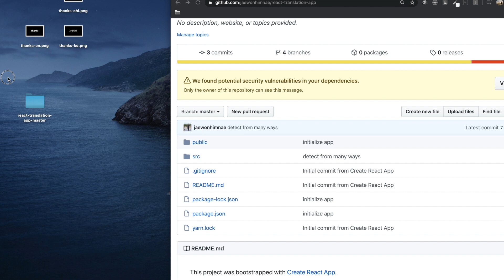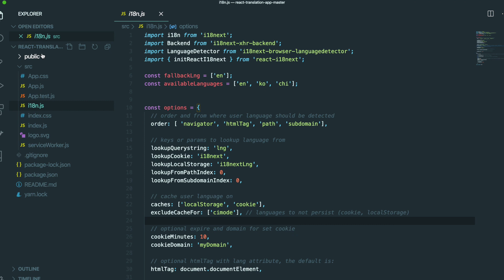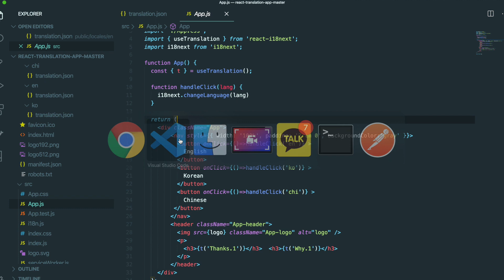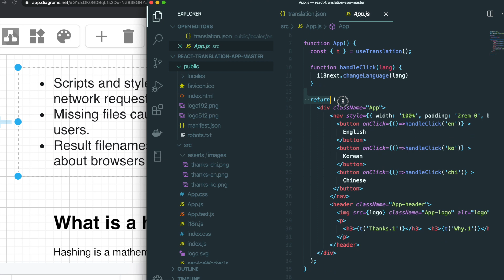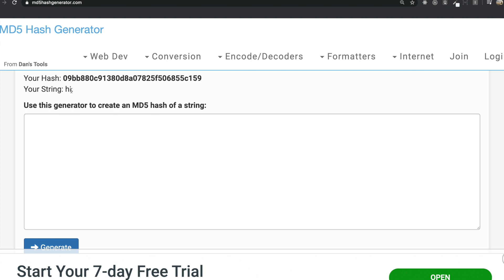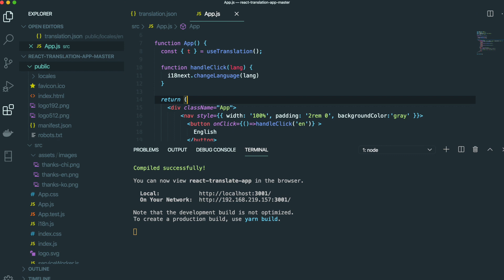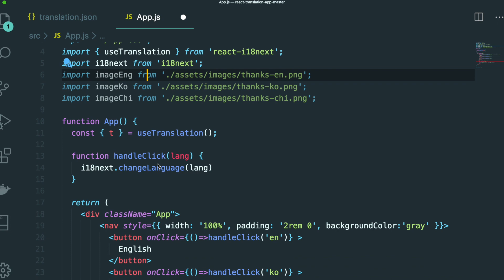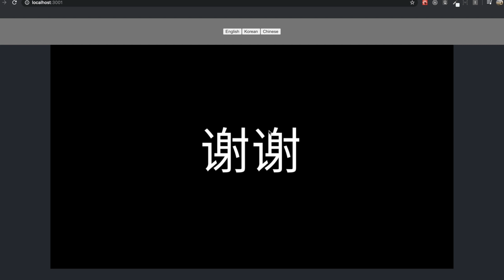Localize the image with i18next & Cache